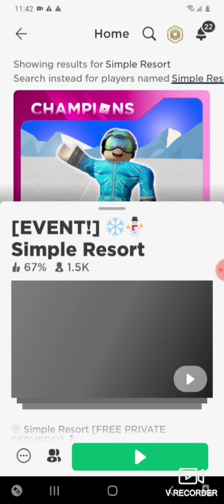(ON MOBILE) how to get Spark Crate in Roblox/Simple Resort!